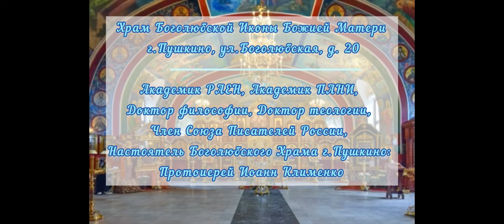Проповедь Прот.И.Клименко в Крестопоклонную Неделю. Благовещение Пресвятой Богородицы. 07.04.2024